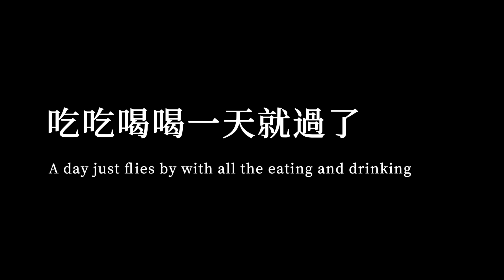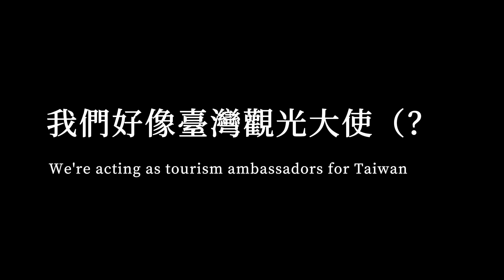出現第四人了?! 四人行台中旅遊指南 A Fourth Member Appears?! A Quartet's Travel Guide to Taichung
這集我們帶著珊珊在台中吃吃喝喝、玩玩樂樂
在外國人眼裡聽到臺灣的美好是一件幸福的事
希望每個臺灣人都能這樣愛自己的國家
探索更多屬於自己的文化

這天我們去了：
充滿文創商品的審計新村
蠻有特色的富興工廠
與舊城區呈現大對比的的綠空鐵道
充滿日本風情的動漫園區
滿滿遊戲和美食的旱溪夜市

仔細一玩才發現臺灣要花好多時間才能玩透
這部影片有讓你更喜歡臺灣嗎？

In this episode, we took Rielle around Taichung for food, drinks, and fun. Hearing about Taiwan's beauty through the eyes of foreigners is a joyous thing. I hope every Taiwanese can love their country in this way and explore more of their own culture.

On this day, we visited:
- The Shen Ji New Village, filled with cultural and creative goods,
- The distinctive Fuxing Factory,
- The Green Railway, presenting a stark contrast to the old city district,
- The anime district, brimming with Japanese style,
- The Hanxi Night Market, full of games and gourmet food.

After taking a closer look, we realized that it takes a lot of time to fully explore Taiwan. Did this video make you fall in love with Taiwan even more?